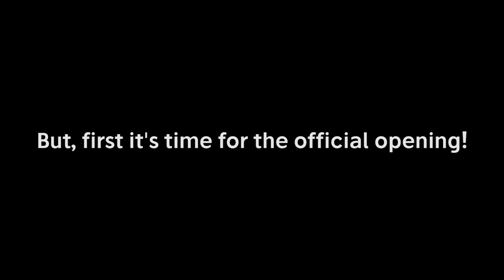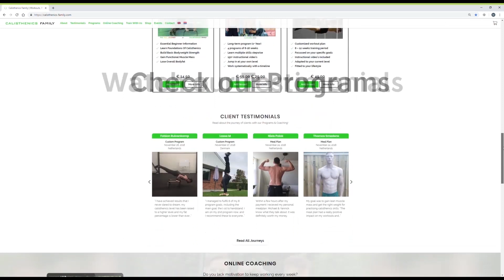Official Opening of: "The CALISTHENICS FAMILY PARK"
In this video we show you the official opening of our Calisthenics park in Nijmegen! This is a dream coming true for us!

In this video:

1:34 Opening speech by Michael Woerdman & Vincent Verhoef
4:37 Official opening of the park!
5:10 SHOWTIME | Calisthenics demo by the best Dutch athletes
8:08 Handstand challenge
8:48 Push up challenge
9:49 Plank challenge

11:44 Thank words & Evaluation of the day

13:40 Intoduction to our Step-by-Step plan to get a park in your city!

First of all THANK YOU guys without your support on Youtube we would never have been able to create this park and make our hobby our full time job!

DO YOU WANT A CALISTHENICS PARK IN YOUR CITY?

We created a FREE step by step guide together with Barmania Pro to help you out! If you are interested in this send an e-mail to

Best,

Michael & Yannick!

Insane park opening with the BEST Dutch Calisthenics Athletes |  Motivation